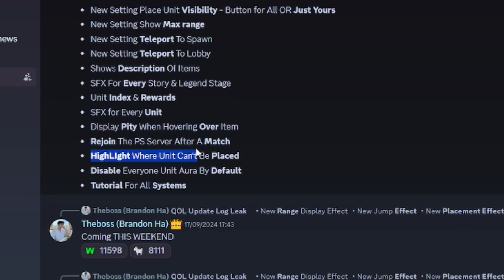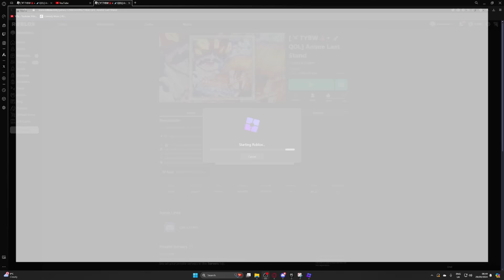Getting The *NEW* BLEACH UNITS In Anime Last Stand!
Forgot to mention it in the video as im super tired, but go check out these games!

⬆️Games here⬆️